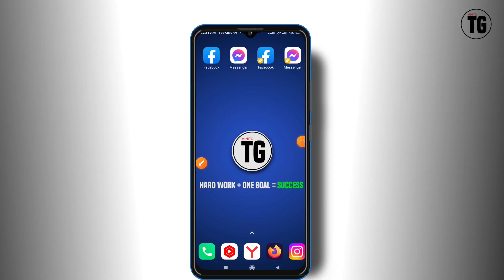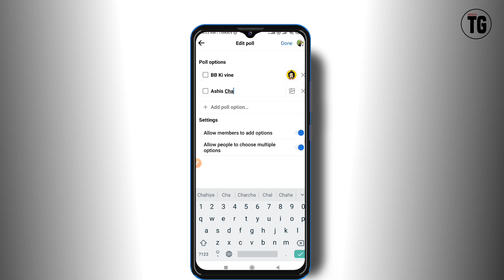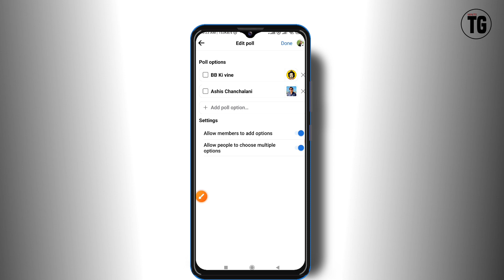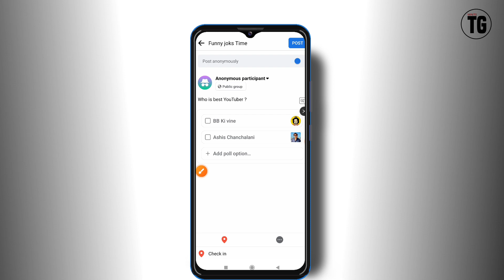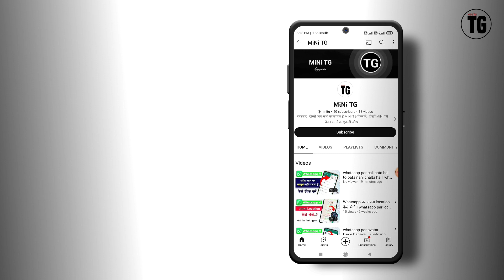facebook group me poll kaise kare | how to make poll on facebook group - MiNiTG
Your Quires :-
facebook group me poll kaise kare
 fb group me poll kaise kare how to post poll on facebook group